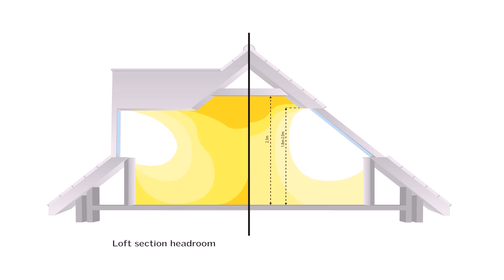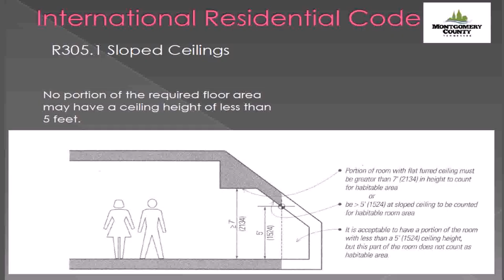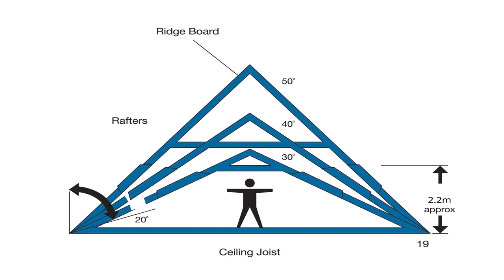Ceiling Height In Loft Conversion (see description)